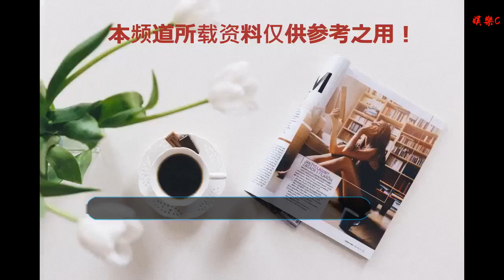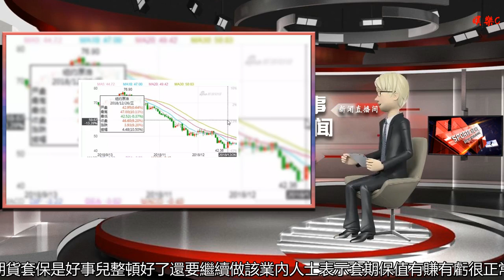爆料：中石化巨虧不澄清？因為算不清究竟虧了多少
谢谢！

    針對中石化衍生品交易巨虧以及中國國資委對央企衍生品交易進行風險排查，新浪財經專訪石化業內資深專業人士，對方表示中石化對于巨虧遲遲不能澄清首要因素是中石化總部短期內無法算清虧損了多少。
    其次，中石化構建的復雜期權交易很可能是被國際金融大鱷針對了，當中石化砍倉之后，國際油價應聲反彈超過10%。最后高盛在其中的作用很微妙，總的來看，期貨套保是好事兒，不能因噎廢食，期貨套保還是要做的。
    中石化不澄清交易損失
    是因為復雜期權組合難以短期定價
    該人士表示，具體負責交易的是聯合石化，并非中石化集團，并且據推測中石化是構建了12月25日到期的布倫特原油復雜期權組合。
    當出現巨額虧損之后，中石化集團由于對于業務并不熟悉，需要重新組織專家團隊評估，目前只能知道一個賬面虧損總額，究竟哪一塊算套保，哪部分是投機，中石化總部仍然沒辦法核算損失。
    否則一定會站出來澄清事實，而不是如此被動的任憑消息發酵。
    中石化組合
    可能被國際金融大鱷針對了
    據該專業人士推測，聯合石化團隊應該是用數倍杠桿賣出了看跌期權，構建了一套12月24號（北京時間25日）到期的復雜期權組合（包含買入和賣出多個月份，多個行權價格、多個交易所合約的超級期權組合），由于倉位較大成為了投機盤眼中的獵物。
    實際標的物并未可知 在此選用紐約原油期貨行情作為實際標的物并未可知 在此選用紐約原油期貨行情作為示例
    后來WTI 跌破50的破位下殺，包括平安夜原油市場的暴跌，應該就是國際莊家專門在殺他們呢。期權行權之后，12月26日國際原油市場的超級反彈價格上漲超過10%，他們被國際金融大鱷針對了。
    高盛在這其中的角度有一些曖昧，我不知道高盛是否參與了期權的設計，但是我知道高盛今年推出了一個全新的期權交易平臺，定價有時候低的超乎想象。
    經常會有所謂的“套利”機會出現。這其中是否有誘導交易的行為不好推測，但是姜太公釣魚愿者上鉤，如果大家只是做套期保值的話，那么本身是不會有大問題的。
    期貨套保是好事兒
    整頓好了還要繼續做
    該業內人士表示套期保值有賺有虧很正常，我們國家其實對于套保策略確實有一些限制，比如限制做空范圍，但是限制交易策略并不能成為巨額虧損的原因。虧損的原因很可能是突破了自身的風險控制規則，造成了過失。
    畢竟如果傳聞是真的虧損了數以億計的美元，那么意味著行情看準了，盈利也會非常巨大，在巨額的利益面前，難免有所動搖。
    對于國家全面梳理央企套保，該人士認為，2019年國際金融形勢很復雜，不確定性進一步提高，金融市場大波動可能很難避免。
    在這個時候，進行梳理排查雖然業內覺得很折騰，但是也可以督促大家提高安全生產意識，強調利用金融衍生品套保的重要性和強調規章制度，并非是壞事。
    套期保值本身是一個好東西，可以幫助企業穩定長期成本，有利于生產。畢竟我們國家已經是世界第一大石油進口國了，利用好金融市場是大趨勢。只要企業堅持套期保值的原則而不過度參與，相信利用期貨市場還是可以幫助我們國家穩定進口的。
    往期回顧
    版權說明：如轉載涉及版權等問題，請發送消息至公眾號后臺與我們聯系，我們將在第一時間處理！